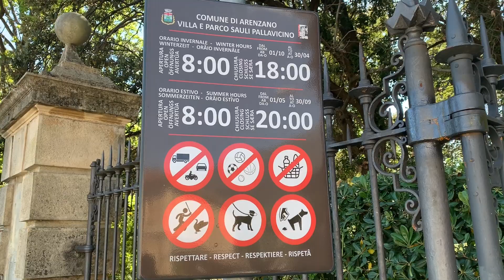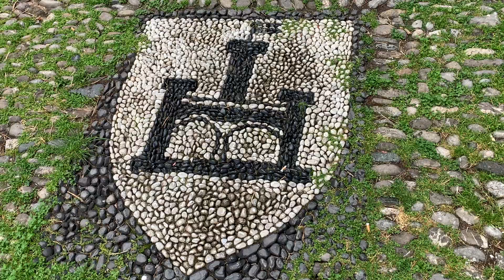Лето 2021 Италия. Прогноз. Цены. Правила. Где найти итальянского мужчину. 🇮🇹❤️😃